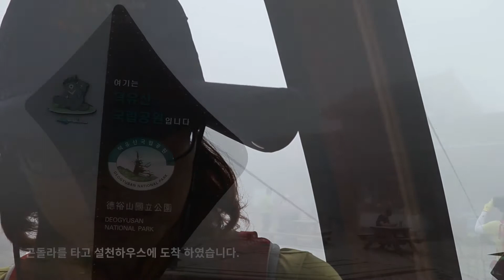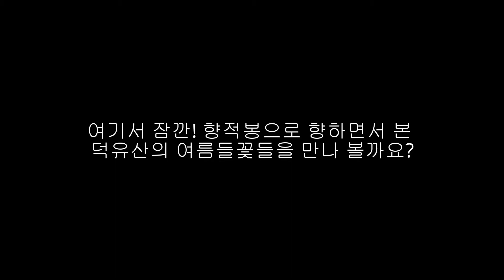부경숲해설가 덕유산 에코산행(2017. 7. 23.)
2017년 7월 23일 부경숲해설가 덕유산 에코산행의 모습을
영상으로 만든 것 입니다.^^